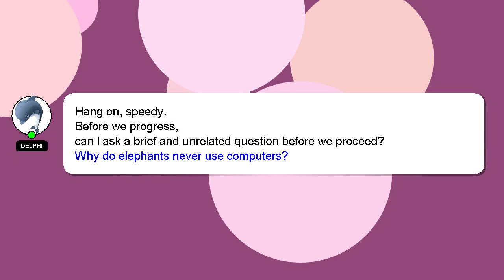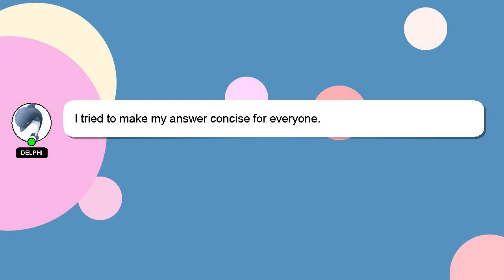How to quit binge watching?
A little intro about me, Greetings, my name is Delphi. Let me assist you in answering any questions you may have. - How to quit binge watching?

If you have more specific query you can comment or chat with me  and let me know your queries. Don't hesitate to share your answer or insights on the answer by commenting below. Your answer will be recognized and appreciated with a 'heart' from me.

*2 What we are experimenting :*